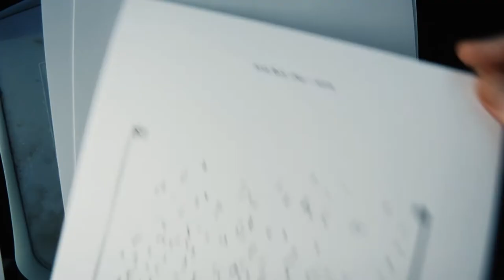Found Sound Records presents IrRational Music (by Elliott Sharp)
Help us support our first publishing venture IrRational Music by renowned composer Elliott Sharp.

What is IrRational Music?

Elliott Sharp, a central figure of the New York Downtown scene has been mulling this over for decades and the attempt to answer these questions has taken him down many interlinking paths. As a musician, a composer, a thinker, he embarked on this pursuit of IrRational Music in the late 1960's while still a teen. It took him deeper and deeper into many realms. Along the way, he explored guitars, saxophones, clarinets, synthesizers, and computers (not to mention math, science, and philosophies) and has used them to make music and art.